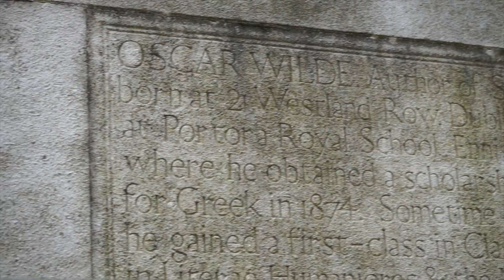PARIS – 48 hours in Paris France | JOEJOURNEYS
Details are lost of first visits to Paris since there is so much to be overwhelmed by the old world elegance of history all around the streets of Paris.

A three day visit hardly gives enough time to dig deep into the city of Paris, so my focus will remain on two or more subjects with a plan so i get the most out of my filming and shots for the day.

PROJECT PARIS – see

Arc de Triomphe A unique viewpoint. From the top of the panoramic terrace, your eyes sweep over the whole of Paris. Standing at the western end of the Champs-Élysées at the center of Place Charles de Gaulle, formerly named Place de l’Étoile — the étoile or “star” of the juncture formed by its twelve radiating avenues.

Eiffel Tower a wrought iron lattice tower named after the engineer Gustave Eiffel, whose company designed and built the tower.

Notre-Dame de Paris is a medieval Catholic cathedral on the Île de la Cité in the fourth arrondissement of Paris, France. The cathedral is widely considered to be one of the finest examples of French Gothic architecture, and it is among the largest and best-known church buildings in the Catholic Church in France, and in the world.

Père Lachaise Cemetery The cemetery extends 44 hectares and contains over 70,000 burial plots. A mix between a park and a shrine. All funerary art style are represented: Gothic graves, burial chambers, ancient mausoleums, etc.

Centre Pompidou AN ICON OF 20TH-CENTURY ARCHITECTURE opened 2 February 1977, becoming one of the most popular cultural venues in the world.

Louvre Museum The Louvre or the Louvre Museum is the world’s largest art museum and a historic monument in Paris, France. A central landmark of the city, it is located on the Right Bank of the Seine. Approximately 38,000 objects from prehistory to the 21st century are exhibited. The Louvre is a former royal palace in Paris, and possibly the greatest museum on earth.

MUSIC
Artist:   Brendon Moeller
Track:   OUTCOME

• Sony A7 II
• Sony SEL1635Z E Mount Full Frame Lens
• Sony HXR-NX70
• GoPro Hero 5
• Zhiyun Z1 Evolution Stabilizer Gimbal